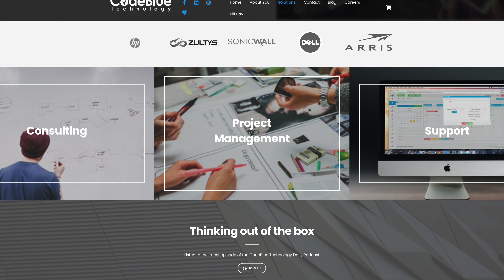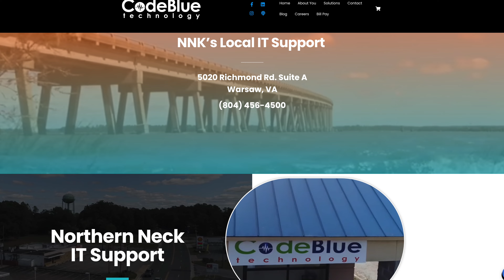CodeBlue Technology - Hanover County Business Success Stories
Trey Hayden of CodeBlue Technology discusses the company's services and his decision to locate in Hanover County.

CodeBlueTechnology
9204 Center Oak Ct., Ste. C
Mechanicsville, VA 23116

Music License Sync Code:  MB019HYQZJVIV6G